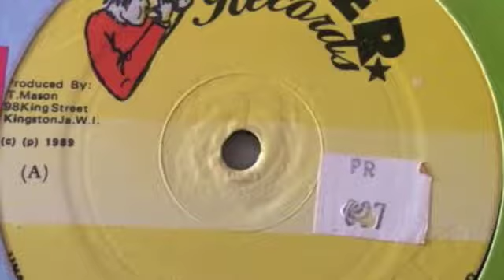Papa San - Thief - Pipper Records